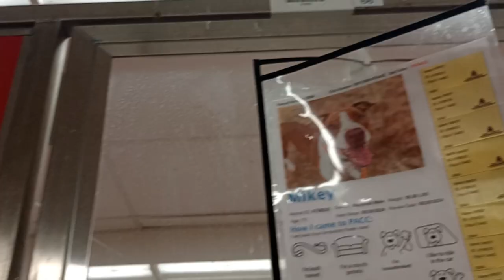Mikey 7y A798535 kennel 66 pod 3 PACC shelter he usually feel pretty groovy laidback like today 312